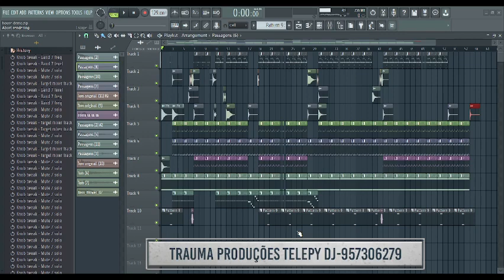BEAT AFRO-HOUSE____DJ TELEPY DJ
CASO QUEIRAS O BEAT ORIGINAL
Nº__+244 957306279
beats - AFRO-HOUSE
beats - AFRO-HOUSE
beats - AFRO-HOUSE
DJ TELEPY
TELEPY DJ